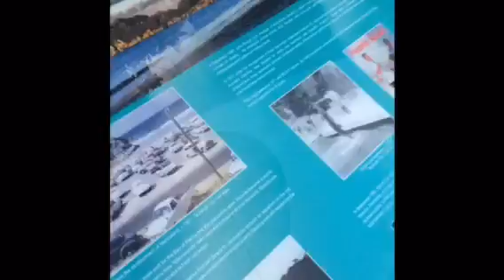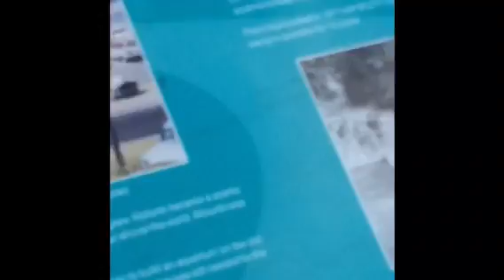• Adventures with Keziah and Kiani •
Hope you enjoyed our not so aesthetic adventure